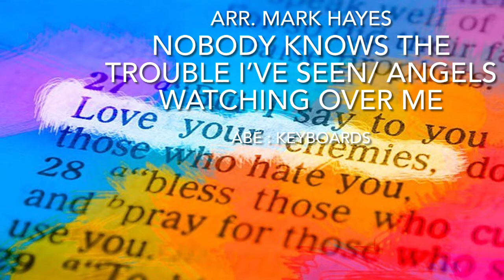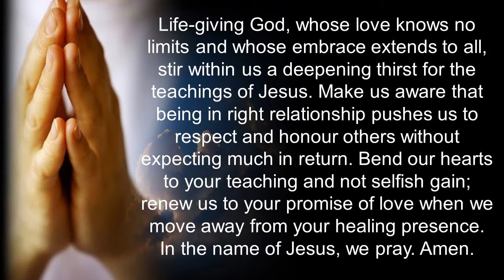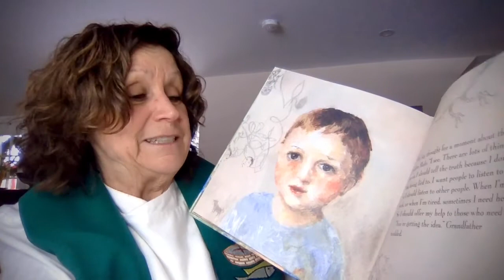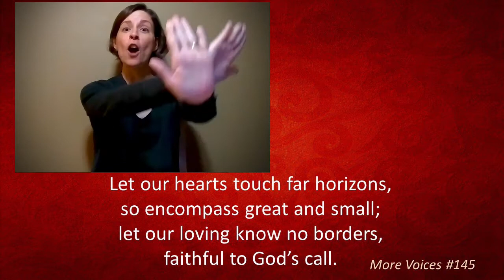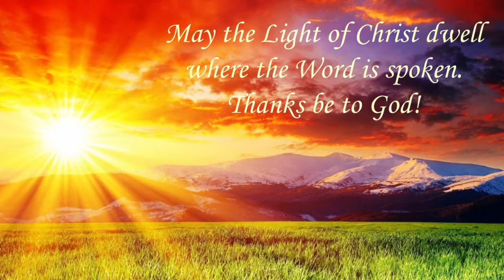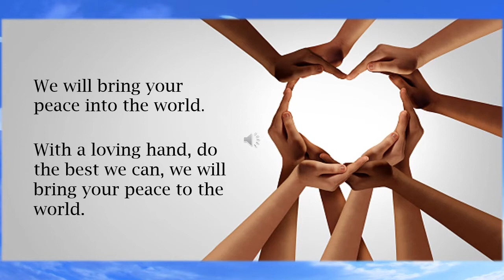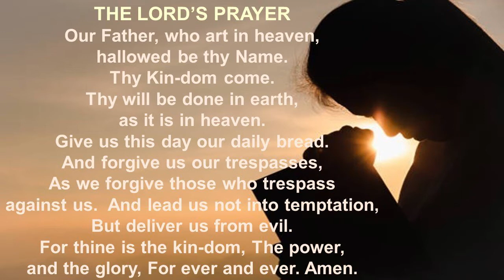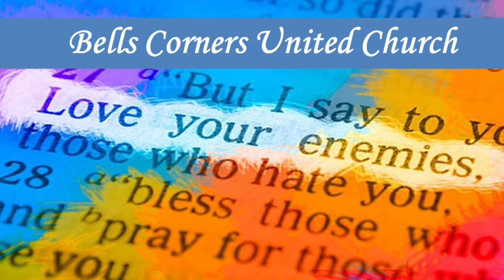BCUC: Love Enemies Feb 20 2022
Luke 6: Jesus Wants Us to do What?!
Sunday video service for Bells Corners United Church, Ontario
Ministers: Rev. Kim Vidal, Rev. Lorrie Lowes, Music: AbeTeGrotenhuis
Hymns: Erin Berard, Quartet & BCUC congregation 2018. Violin: Leslie Wade
(recorded from isolated locations except for older selections)

Service order:
Gathering: Nobody Knows the Trouble/Angels Watching Over Me - Abe Sept 2020
Welcome: Rev. Kim Vidal
Candle:Angela Starchuk
Hymn: MV79 Spirit Open My Heart - BCUC quartet & violin, May 2021
Storytime: Lorrie Lowes - The Golden Rule by Ilene Cooper
Song: MV145 Draw the Circle Wide - Erin Berard April 2021 (updated)
Reader: Marion Dugas
Sermon : Rev. Kim Vidal
Hymn: VU506 Take My Life - BCUC congregation & violin Feb 25, 2018
Departing : Go Now in Peace - BCUC choir Jan 27, 2019